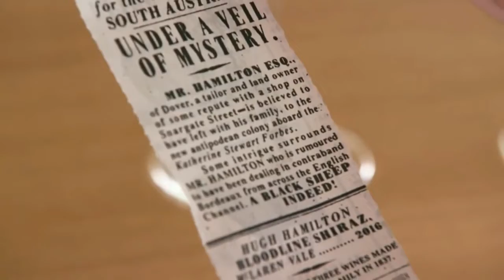Mary Hamilton interview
Michael Portillo's Great Australia Railways